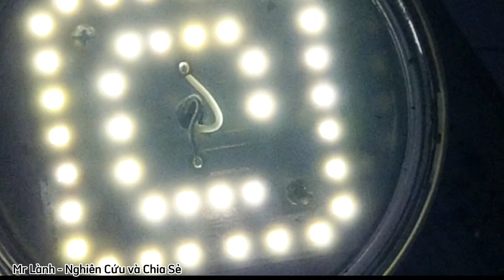Cách sửa bóng đèn led chi tiết nhất. Cách xác định số vôn của các chip led